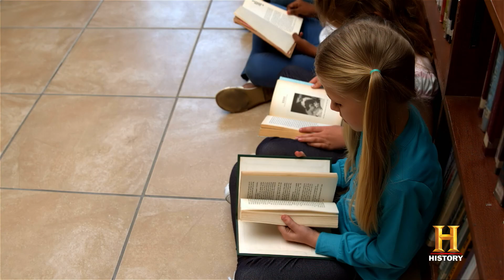HISTORY ERASED | "Germany" Sneak Peek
Take a look at what the world could look like without all of Germany's contributions and inventions.

Produced with the participation of the Canada Media Fund.